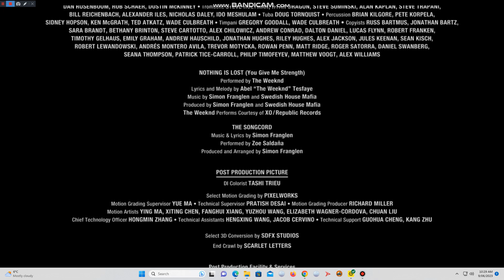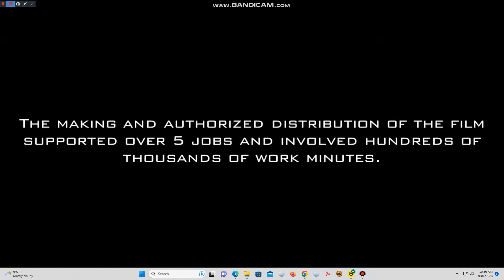20th century studios messages (2022)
At the end of Avatar: the Way of water